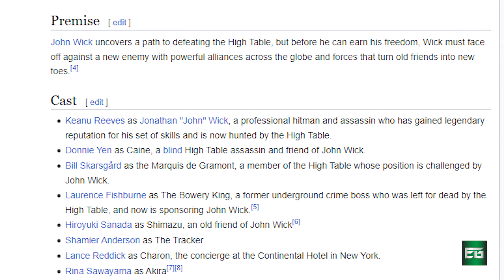John Wick 4 - Trailer EXPLAINED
Welcome to EntertaGaming! In this video, I'll be breaking down the trailer for the highly anticipated movie John Wick 4. John Wick 4 is an upcoming action film directed by Chad Stahelski and starring the one and only Keanu Reeves. The movie follows the story of the original movie John Wick.
In this trailer breakdown, we will be discussing the key plot points, character introductions, and cinematography techniques used in the trailer to give you a better understanding of what to expect from the movie. From the opening shot to the final scene, we'll analyze every aspect of the trailer and give our thoughts on what it could mean for the overall story.
So if you're a fan of the John Wick series, or just curious to learn more about John Wick 4, make sure to stick around and watch the entire video.